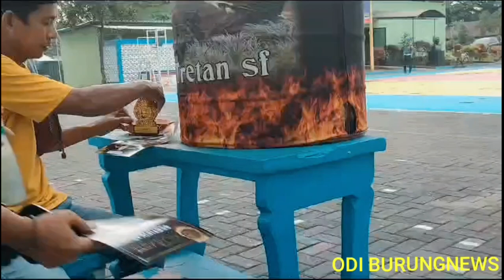Edan Tenan Murai Rudal ‼️ 4 × Bermain tanpa Zonk❗Datang ke Prasasti Sikattt ☝